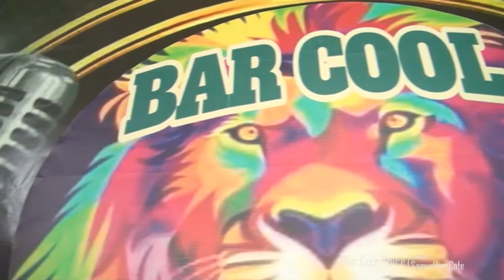[ BINTANG MALANG RAYA ] Kasmaran - Ebs (COVER)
Hubungi:
Komunitas: BAR COOL